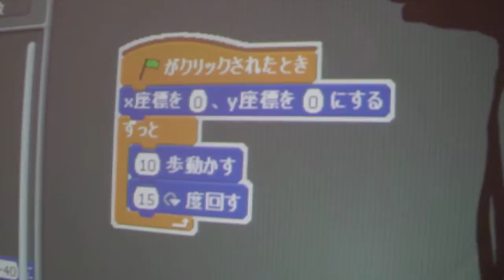DSCF1232ストレッチ_プログラミング言語.AVI